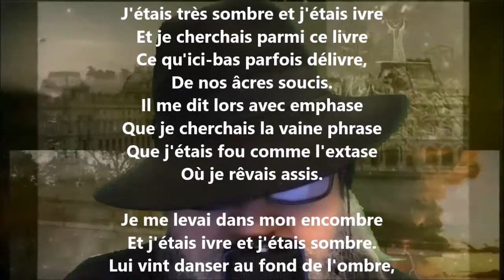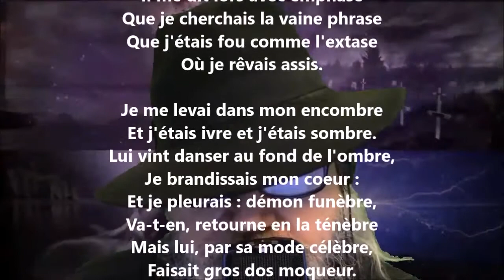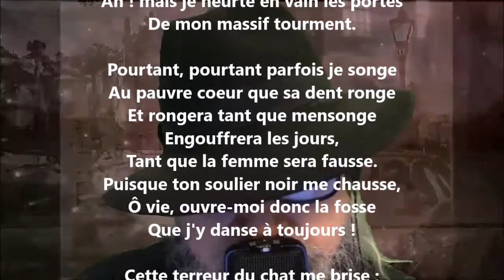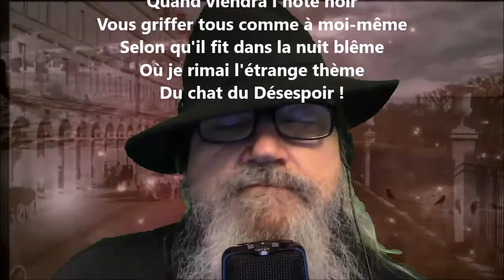Le chat fatal - Émile Nelligan lu par Yvon Jean